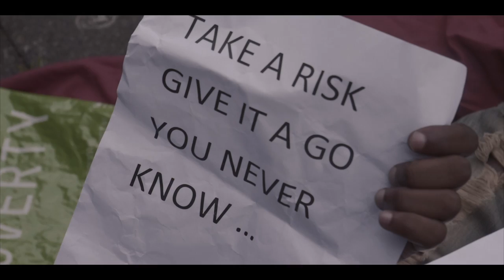Bilengwall - Take a Chance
Artist(s): @